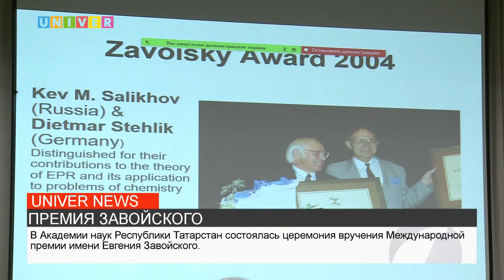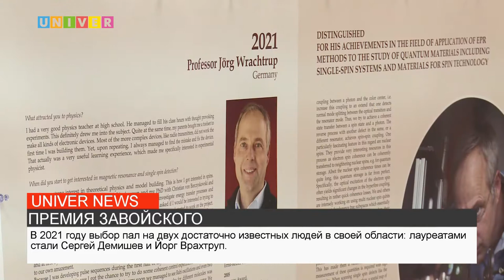НОВОСТИ КФУ от 01.11.2021